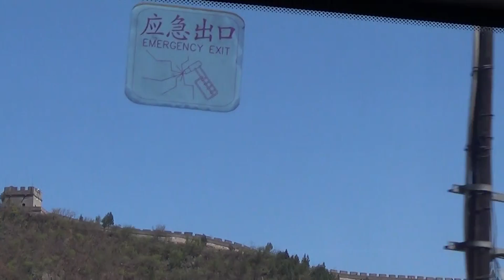Jade Tree Wall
Video of our guide, a jade carver, planting trees near the Great Wall and clips of the wall as seen from our tour bus.